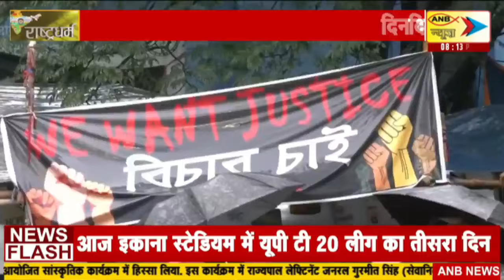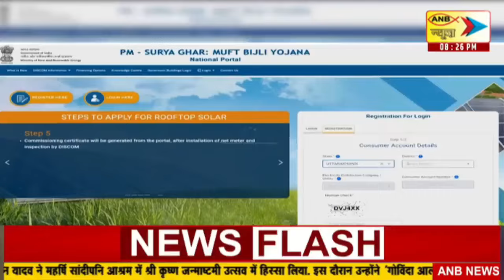बंगाल में घमासान, कोलकाता बना ‘जंग का मैदान’ : ANB NEWS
About Video : बंगाल में घमासान, कोलकाता बना ‘जंग का मैदान’

 ‘नबन्ना मार्च’ में आक्रोश, ‘दीदी’ ने उतारी पूरी ‘फोर्स’
डॉक्टर का रेप और मर्डर पर बवाल, घिर गई ममता सरकार
हज़ारों आंदोलनकारी सड़कों पर, कोलकाता धुआं-धुआं
दिन भर आंसू गैस, लाठीचार्ज, पानी की बौछार
पुलिस के नाम की बाइक, आरोपी के पास कहां से आई ?